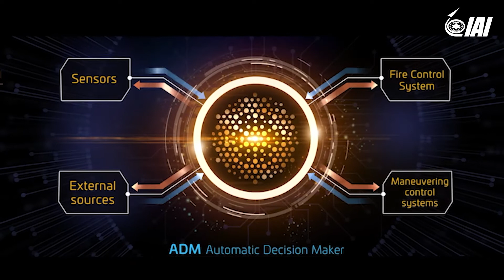IAI selecionada como o futuro desenvolvedor e integrador do veículo blindado de combate - o Carmel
Israel Aerospace Industries (IAI) foi selecionada pelo Ministério da Defesa de Israel (IMoD) como o principal contratante e integrador para desenvolver o conceito e as tecnologias para o futuro Veículo Blindado de Combate para a IDF - o Carmel - após a vitória do IAI uma demonstração das tecnologias entre as empresas de defesa de Israel.